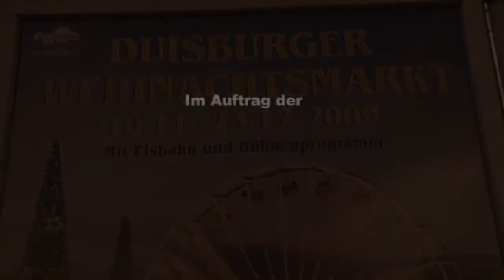Impressionen vom Duisburger Weihnachtsmarkt